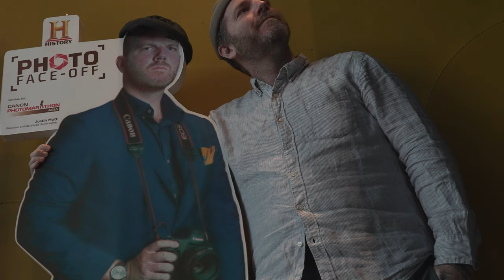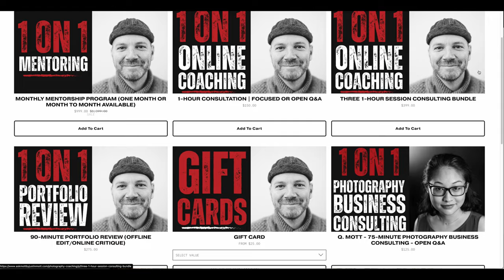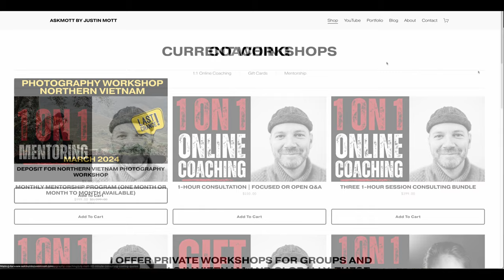Key to My Success: My Photography RULES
In this video, I'm sharing my top photography rules that have helped me stand out as a photographer and gain appreciation from my editors. If you're a beginner or even a professional photographer, following these rules will elevate your photos and impress your clients.

These are the key principles I live by as a photographer. So if you want to take your photography to the next level, be sure to watch this video and incorporate these rules into your own work!

VIETNAM WORKSHOP